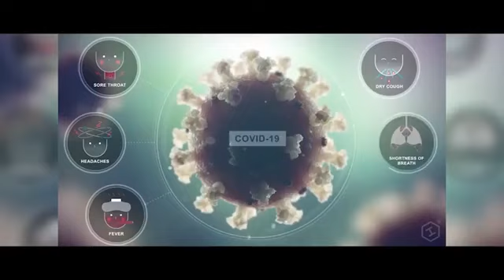Corona virus inspires artists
Corona virus song from Kenya